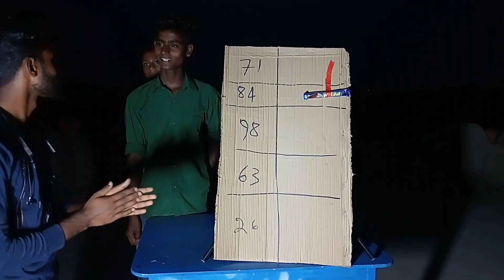Number game challenge video।। গেম টা খুবই মজাদার ছিল 😂।। crazy boys parulia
Hello friends, amra ekhane ekta challenge gaming niye eschhi